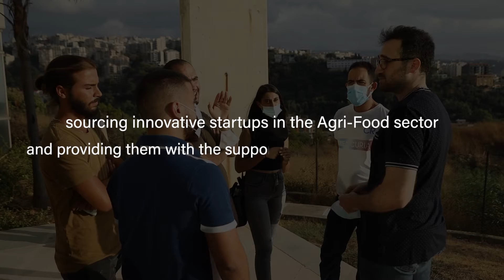Agrytech Startup Wrap Up Video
Berytech wraps up the forth Batch of the Agrytech Accelerator Program